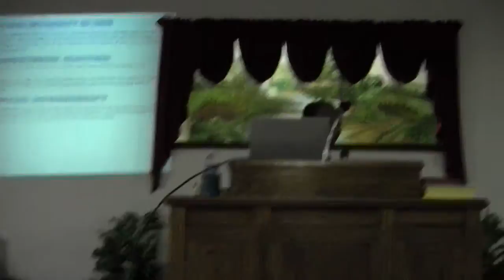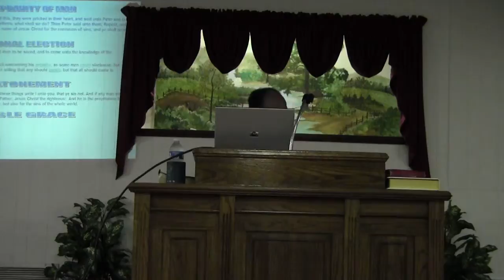Bro R Chapman "God Gathers Us Unto One Doctrine"(4/5)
Bro R Chapman the minister of the New Town Church of Christ in Montgomery, AL held a Gospel Meeting at the Narrow Lane Rd Church of Christ where Bro David Tillman is the minister. This sermon was preached that Tuesday night.